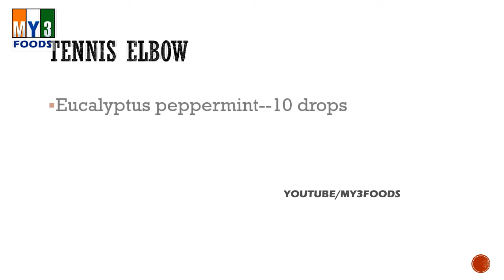Tennis Elbow | Bath Recipes | EASY RECIPES | EASY TO LEARN